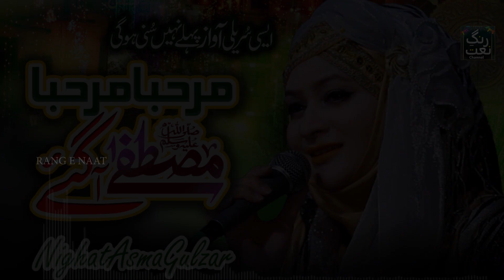RabI-Ul-Awal New Naat 2022 - Marhaba Marhaba Aagay Mustafa - Nighat Asma Gulzar - Female Naat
Title - Marhaba Marhaba Aagay Mustafa
Artist _ Nighat Asma Gulzar
Label - Rang e Naat

Our channel is about all having catalog of Kalam / Naat / Nasheed / Hamds and Islamic Content. It specializes in the Production & Distribution of Islamic Content. (Sufiana Kalam, Arfana Kalam, Punjabi Kalam Urdu Kalam, Islamic Bayanat, Urdu Taqareer, Naats, Punjabi Naats, Urdu Naats, islami Qawalian, islamic Wazaif, new naat khawan album we are making all of us just for our user and much more)
Rang e Naat Audio & Video Production | Mehfil Milad Videos | Album Recordings | Live Events.